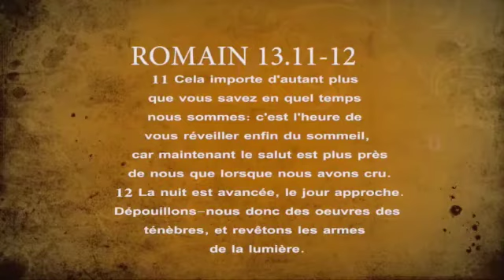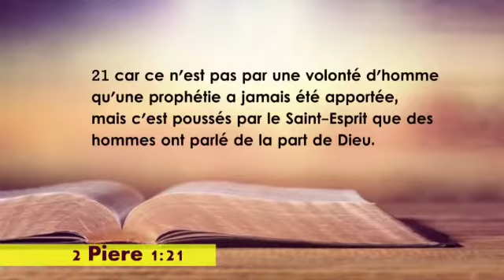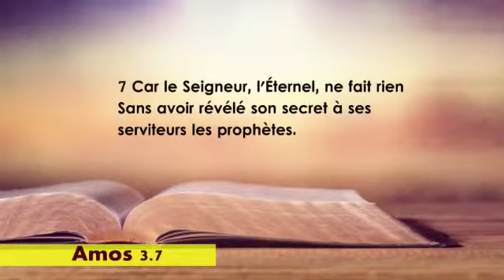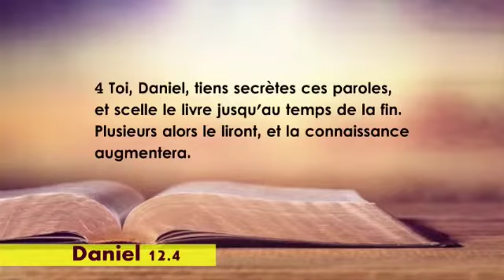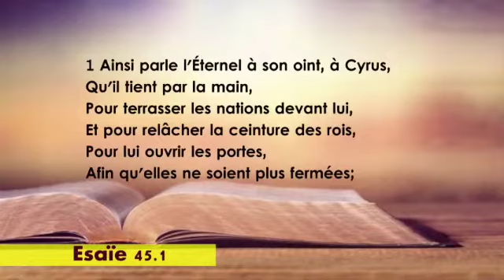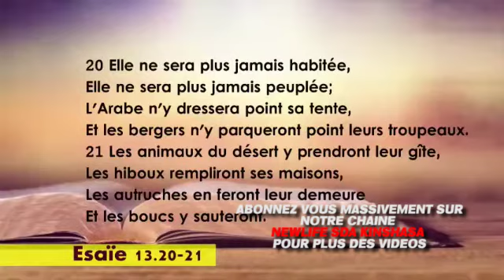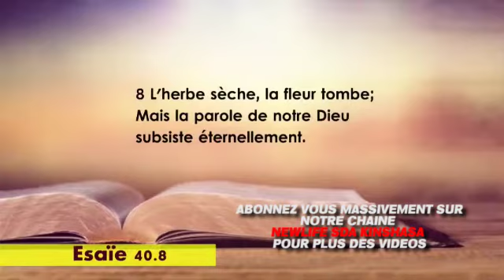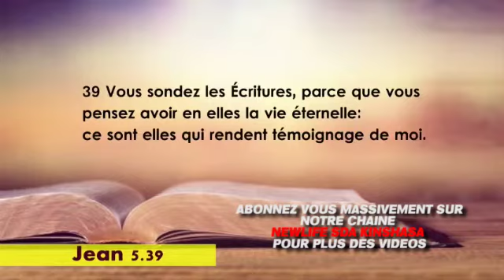01. IMPACT 2021, LE SECRET DES ANCIENS MANUSCRITE, Avec Jean Pierre MULUMBA TSHIMANGA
01. IMPACT 2021, LE SECRET DES ANCIENS MANUSCRITE,  Avec Jean Pierre MULUMBA TSHIMANGA